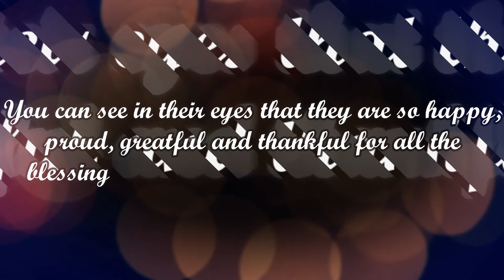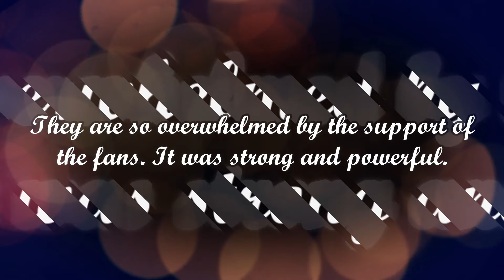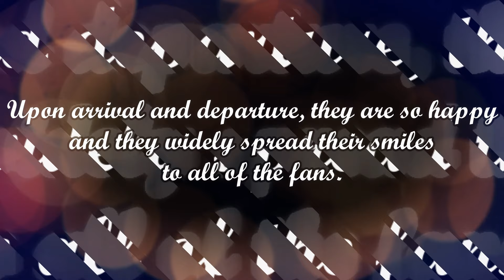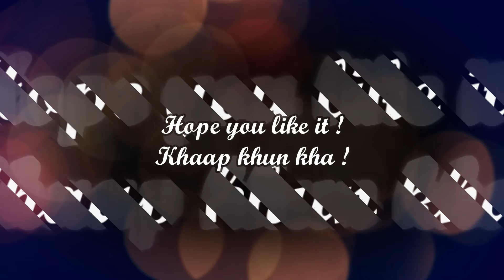[BrightWin] Teary and Emotional Moments BEST COUPLE 2020 - Line TH People Choice Award 2020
You can see in their eyes that they are so happy, proud, greatful and thankful for all the blessing that has been showering upon them.